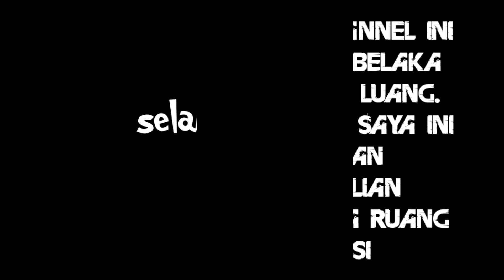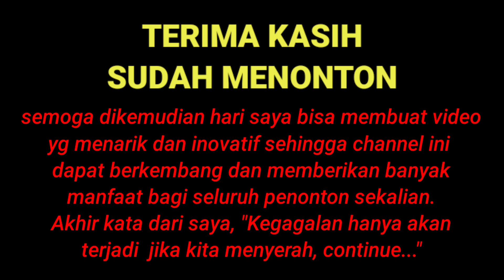RUTE DAN KONDISI JALAN DARI GARUT MENUJU BANDUNG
Video ini menampilkan explorasi jalan dari Garut ke Bandung, detailnya dari Kecamatan Kadungora menuju Kecamatan Rancaekek. Sepanjang perjalanan saya tidak menjumpai halangan maupun hambatan hanya arus lalu lintas yg padat. Bagi temen temen yg akan melintasi jalur ini mungkin bisa lebih berhati-hati ketika melintasi jalur Lingkar Nagrek karena selain jalannya yang menanjak, jalan tersebut juga berkelok-kelok dan licin ketika hujan. Semoga isi dari video ini dapat membantu temen temen yg akan melintas dijalan tersebut.